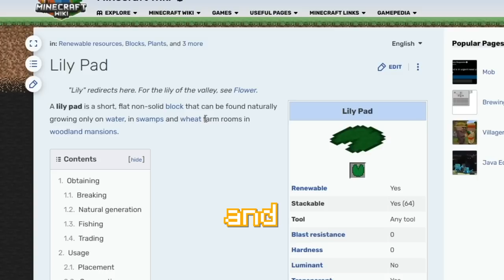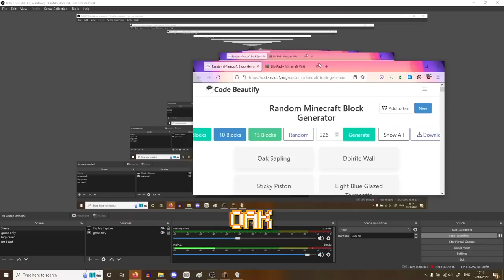Adding a bunch of Useless Garbage to Minecraft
Hey guys!! I've gotten a lot of requests to play this game, so after two years of waiting we're FINALLY playing 5 Nights at Project Minemongusbasicsimpactgalaxy64stickmin'toonmorifunkin for wii ft jerma :) ENJOY!
Aka I tried to do a regular Minecraft challenge but I wanted to suffer in a funny way so I kept making my graphics progressively uglier and adding more Gaming Jpegs from google